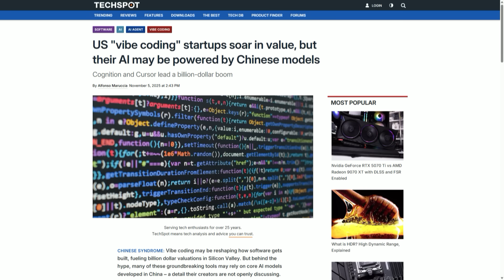The Data Center Disaster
In the glorious new world of AI Everything™️, we need more processing power than ever.

That means more data centers, bigger data centers, and more electricity than you can imagine.

Naturally, this all costs money - but not to worry! We'll just invent new economics to fund it all.

In fact, the insanity at work these days in the AI and data center industries is so overwhelming, you could be forgiven for thinking it's just the script from a bad Sci-Fi movie...

But no, it's real. And it's NUTS.